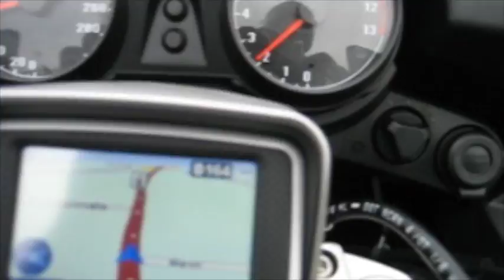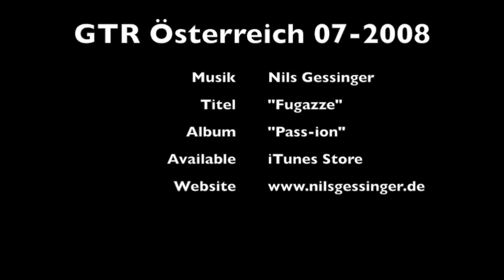GTR Österreich 07-2008